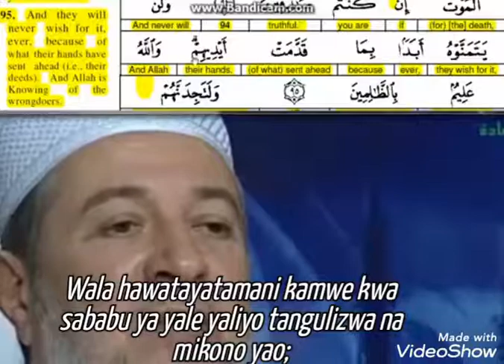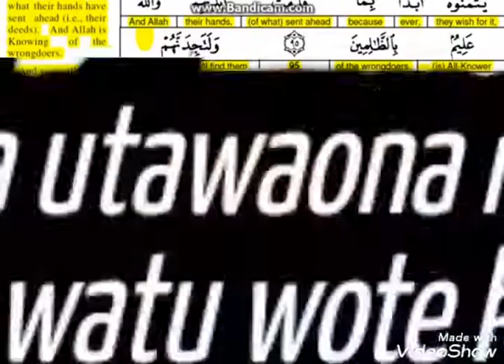Surah Al Baqarah Ayat 94-96